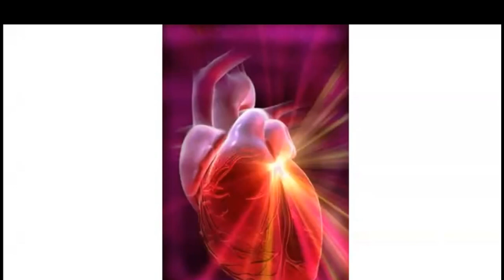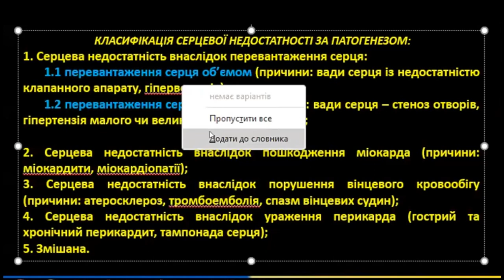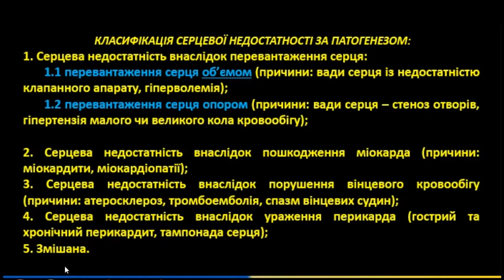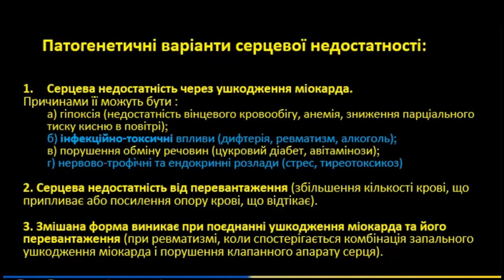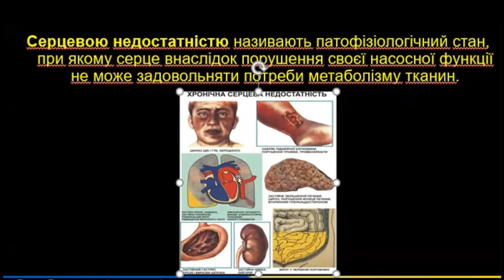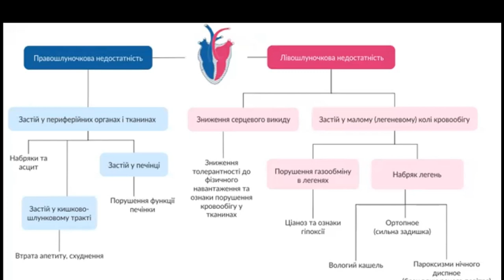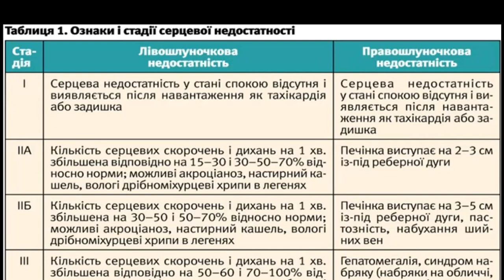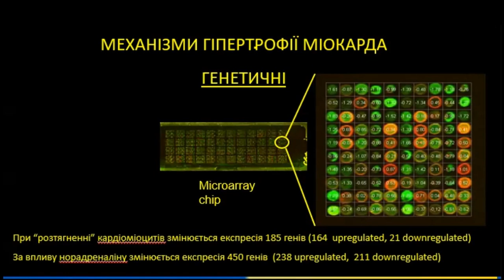РОЗЛАДИ СЕРЦЕВО-СУДИННОЇ СИСТЕМИ